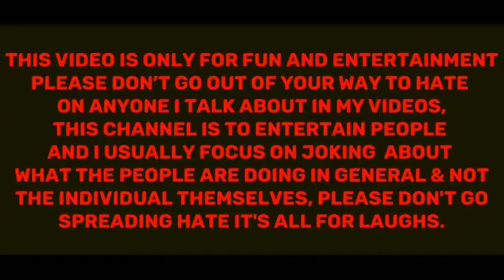VIRAL VIDEO held in NEPAL//viral video//women fight with Minister of nepal/ministerRoast#ANDEYGURKHA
VIRAL VIDEO held in NEPAL// Minister was in critical condition//misbehaving with women in NEPAL//

Inst-attudkiller

dunk memes comedy tranding/bhabi/viral memes